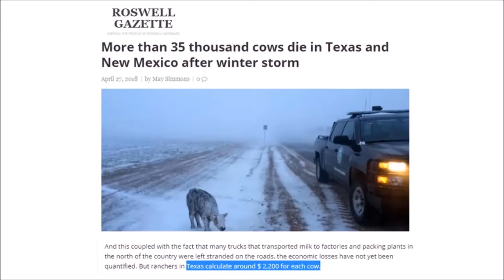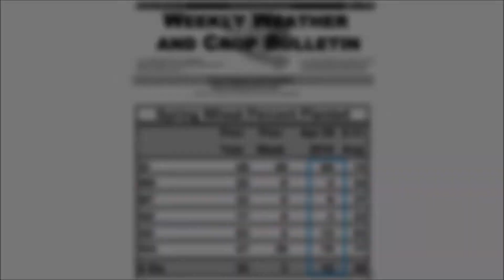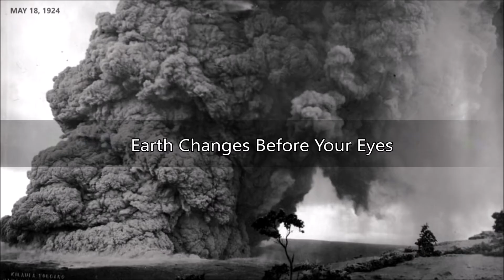Earth Changes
With the increase in cosmic rays earth changes are beginning to show themselves